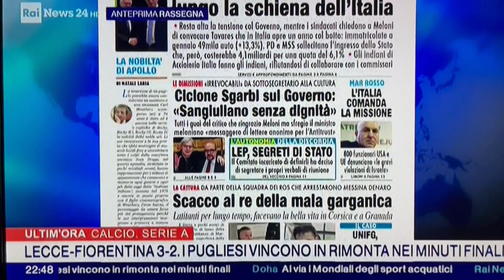Ilva e Stellantis, i brividi lungo la schiena dell'Italia. Ciclone Sgarbi sul Governo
Sulla nostra prima pagina di oggi, nella rassegna stampa di RaiNews24 condotta da Emilio Fucillo, col commento di Venanzio Postiglione vicedirettore Corriere della Sera